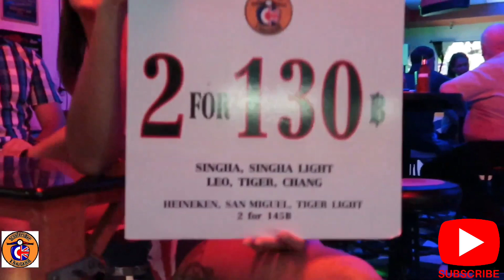Pattaya Soi 6 Scooters Bar || Thailand Pattaya